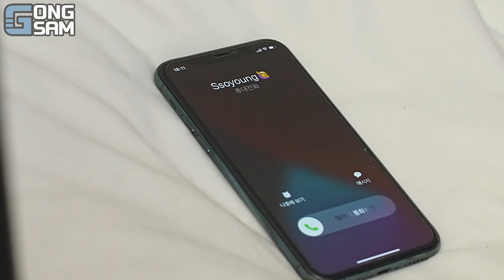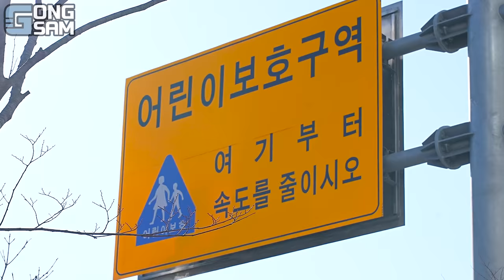ASMR MUKBANG 편의점 핵불닭 미니!! 떡볶이 & 핫도그 & 치즈 피자 FIRE Noodle & HOT DOG & CHEESE PIZZA EATING SOUND!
🥇촬영PD : 김준오
🥇편집PD : 박형주
🥇편집AD : 김차희

✅영상내 편의점 =  '세븐일레븐 송도힐스레이크 2차점'촬영 협조 감사합니다!!
      (사장님 정말 친철하시고 편의 시설좋고 주변 경치까지 정말 최고예요!!👍)